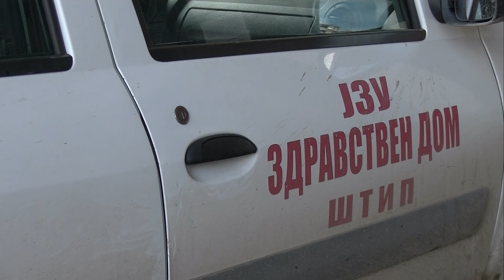Брзата помош Штип со полни раце работа за празниците, СВР Штип – мирно и без инциденти